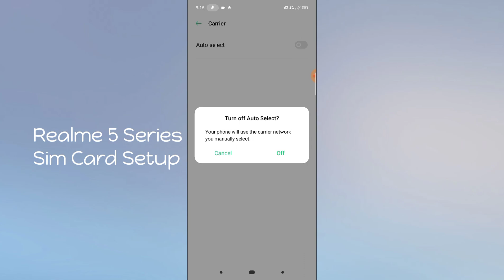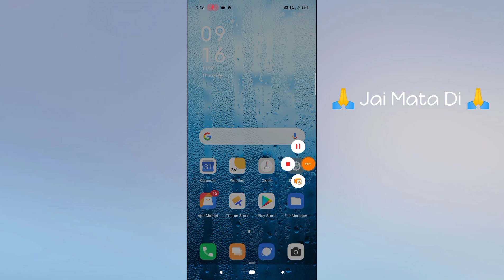Realme 5, 5 Pro, 5i, 5s Sim Card Setting